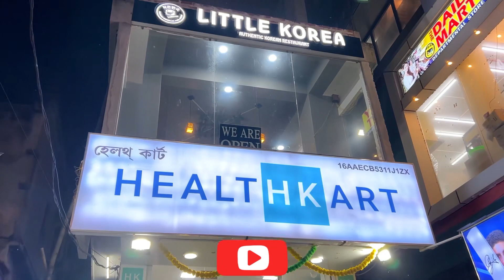A VERY SPECIAL DAY FOR US | BIRTHDAY SURPRISED | DHANTERAS 2023🤩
Visiting my cousins and friends 💕